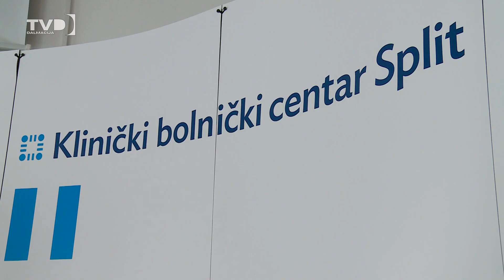Članovi poljskog saveza bolnica posjetili su KBC Split 15.10.2024.